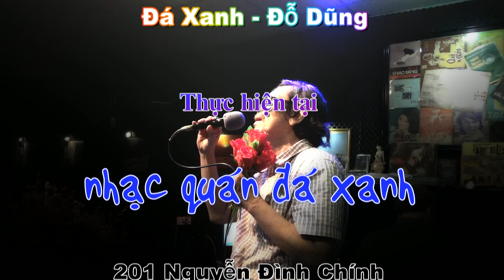Việt Linh - Tình Khúc Thứ Nhất - Thơ : Nguyễn Đình Toàn - Nhạc : Vũ Thành An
Thân mời quý khách thưởng thức ca khúc "Tình Khúc Thứ Nhất", thơ Nguyễn Đình Toàn do nhạc sĩ Vũ Thành An phổ nhạc. Bài hát được anh Việt Linh trình bày tại Nhạc quán Đá Xanh.